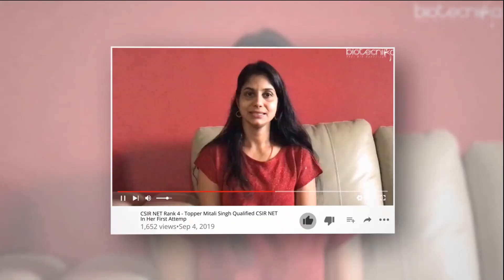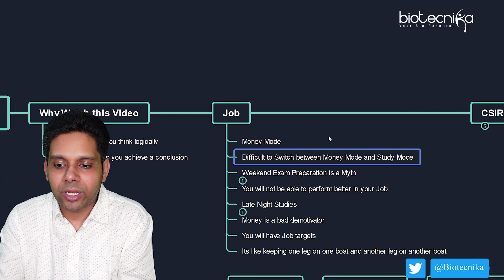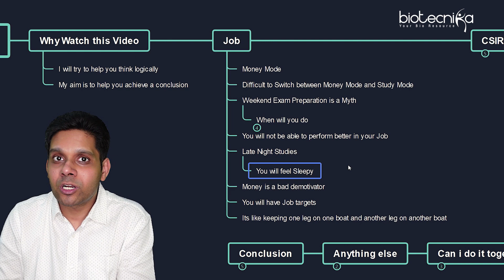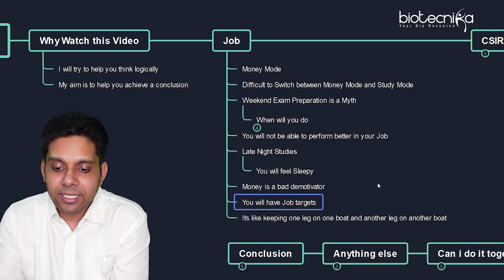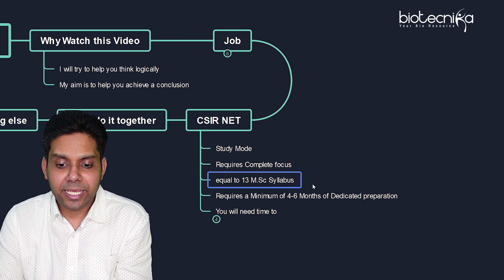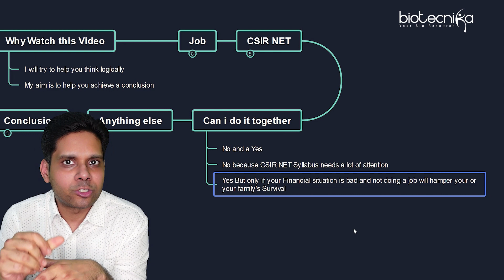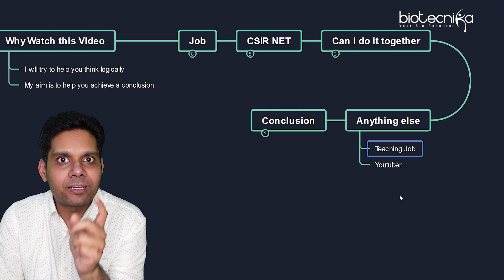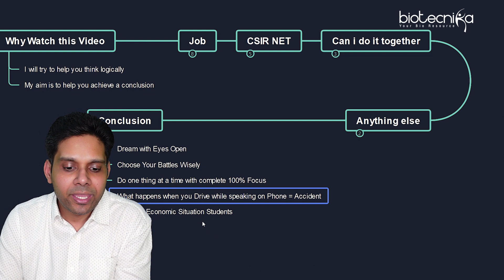Burning Question🔥- Job or CSIR NET? | What to Choose?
Job or CSIR NET? | What to Choose? After Msc, One should write CSIR NET or Look for Job? What to do after Msc Job or CSIR NET Exam? Should You Prepare for the CSIR NET exam or Take up a Job? All Questions Answered. Still Confused, comment your question below.